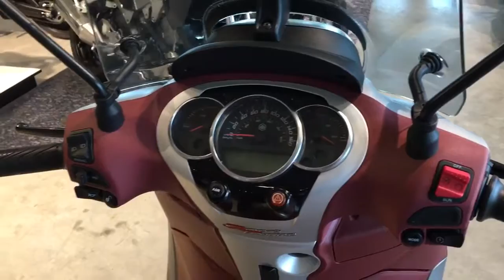Piaggio Beverly 350